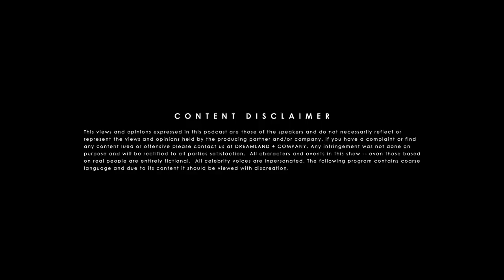Happy New Year! | Ep. 58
Billy and Courtney hit somebody...
D'lai goes big for the wife's 30th bday and wrecks it...
Courtney negotiates with a Russian hacker...

D'LAI - @ITSDLAI
DREAMLAND + CO. - @DREAMLANDANDCO
ERNEST - @ERNESTCROSBYIII
SIMO - @IAMJSIMON